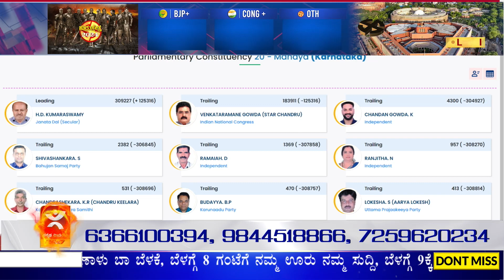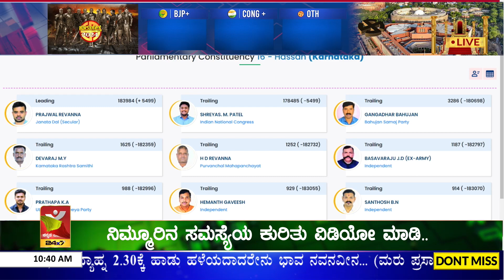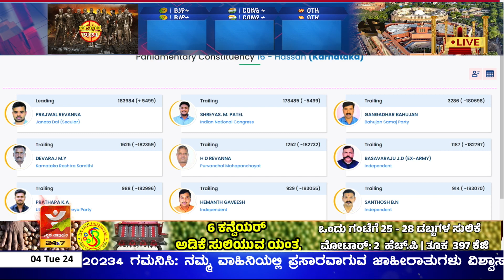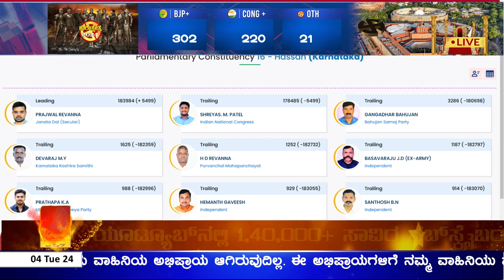ರಾಜ್ಯದ ಮೊದಲ ಫಲಿತಾಂಶ ಪ್ರಕಟ | ಕೋಲಾರದಲ್ಲಿ JDS ಮಲ್ಲೇಶ್ ಬಾಬುಗೆ ಗೆಲುವು | Lok Sabhe Election 2024 Result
ರಾಜ್ಯದ ಮೊದಲ
ಫಲಿತಾಂಶ ಪ್ರಕಟ

ಕೋಲಾರದಲ್ಲಿ
ಜೆಡಿಎಸ್ ಗೆಲುವು